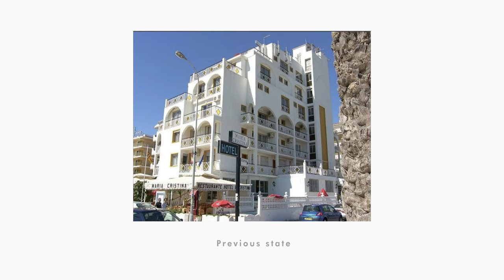“Renovation Hotel María Cristina”